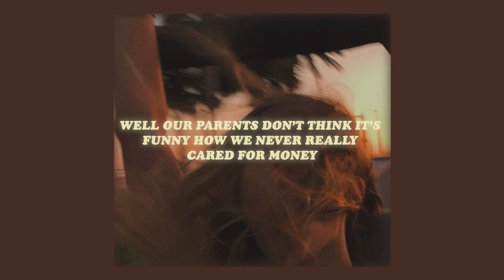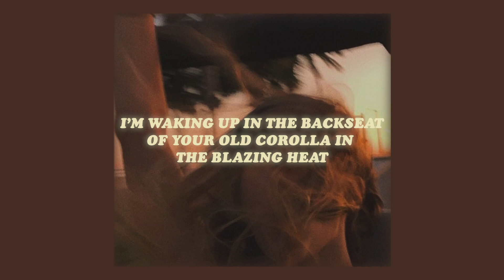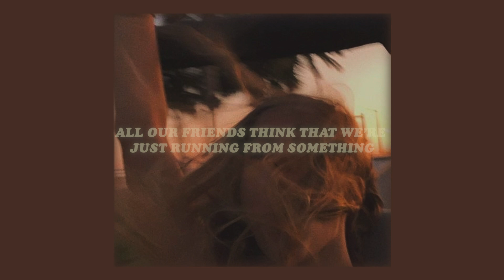all caught up - summer eyes (lryics)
✧ listen to 'woman' by doja cat on spotify

all caught up ↓✨
✧ socials → @alllcaughtup

faq: i'm hunter (he/him) / i'm 23 / i'm from the uk 🇬🇧

lyric video for "summer eyes" by 1-800-LOVE-U